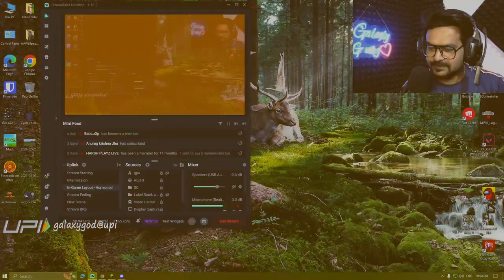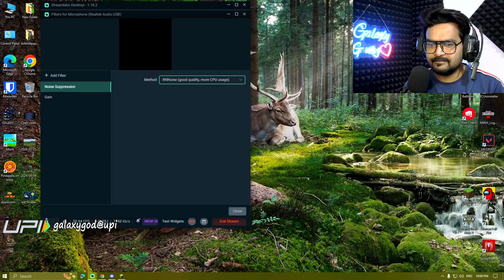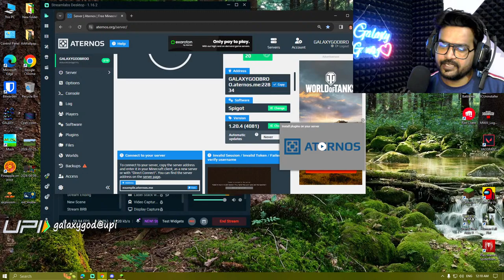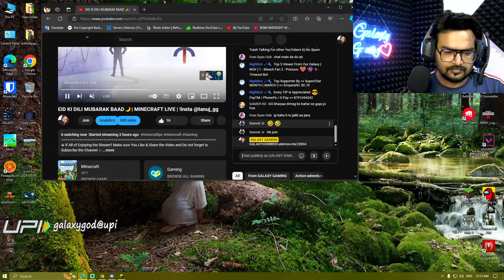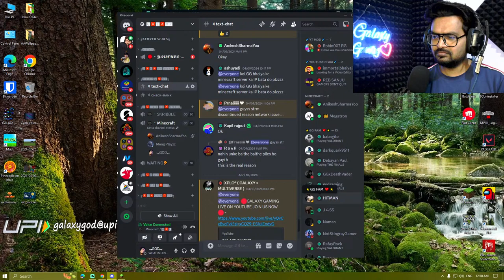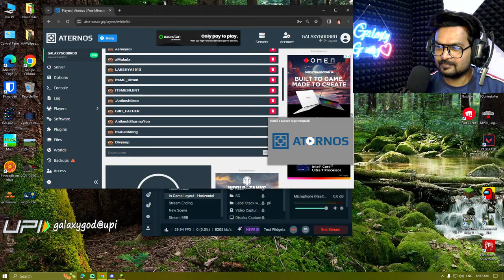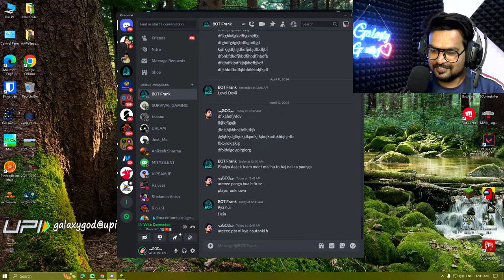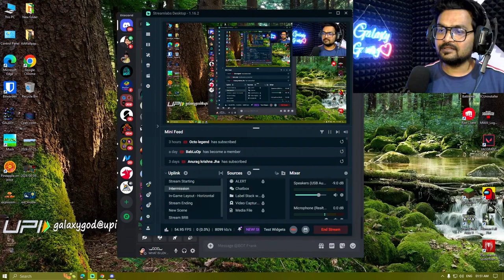EID KI DILI MUBARAK BAAD🌙| MINECRAFT LIVE | !insta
🔰Info Gamer Shiv: 💲166.51,
🔰Anuj Roy: $87.83,
🔰REB SANJU: $81.37,
🔰Dibya Dash: $65.29,
🔰Ustaad JoKeR GaMinG: $64.41,
🔰Manjot Singh 99.9%: $47.49,
🔰Ajay sbj: $46.89,
🔰Kulnoor Singh: $46.40
🔰Akash Rangannawar: $29.64
🔰Manjot' Singh: $28.95,

                  2🌟. Exclusive Emojis
                  3🌟. Special Category on Discord Server

🌟Paytm Tip - tanuj.342@paytm
🌟PhonePe Tip - galaxygod@ybl
🌟BHIM UPI - galaxygod@upi

Quick Commands
▶ !disc  - For Discord Link
▶ !twit - For Twitter
▶ !stmid - Steam id
▶ !ijjat - Beijjati
▶ !lol - LOL
▶!baapji - Mat Sikha

⏩Cpu Cooler:          DEEPCOOL GAMMAXX GTE V2
⏩GPU:                      ASUS GEFORCE TUF GAMING X3 GTX 1660
                                    SUPER™ OC EDITION 6GB GDDR6
⏩RAM:                     Corsair Vengeance LPX 8x2GB DDr4 3000Mhz
⏩SSD:                      500GB
⏩PSU:                      VS550W Corsair
⏩Monitor:                MSI OPTIX G2422
⏩Headset:              Redgear Hellfury 7.1 Professional Gaming
                                    Headphones
⏩Mouse:                 Cosmic Byte Equinox Gamma

MINECRAFT FARM LIST
Ice Farm
Ice
Milk Farm
Bucket of Milk
Hostile Mob Farm (Just the afk drops)
Iron Sword
Iron Shovel
Random Armor
Jack o'Lantern (Halloween)
Potion of Healing
Potion of Fire Resistance
Potion of Swiftness
Potion of Waterbreathing
Bow
Nether Mob Spawner (Only AFK Spawns)
Blaze Rods
Gold
Golden Sword
Stone Sword
Wither Skeleton Skull (More Reliable than other method)
Guardian Farm (Only AFK Drops)
Pufferfish
Clownfish
Passive Mob Farm (Only AFK Drops)
Rabbit's Foot
Tree Farm
Saplings (of all types)
Wither Tree Farm
Wood
Wither + Autominer (Unreasonable for survival unless on a very busy server/Requires constant upkeep to clear certain caves/spawners/water/lava)
Lapis Lazuli
Gravel
Sand
Adensite
Diorite
Granite
Diamond
Mossy Cobble
Emerald
Stone Farm
Stone
Grass Farm (Requires Bonemeal)
Grass
Grass Block Farm (Requires Dirt/possibly more than one player)
Grass Block
Mycelium Farm (Requires Dirt/possibly more than one player)
Mycelium
Podzol Farm (Requires Dirt/possibly more than one player)
Podzol
Fishing
Enchanted Book
Name Tag
Saddle
Lily Pad
Bowl
Fishing Rod
Tripwire Hook
Mushroom Stew Farm (Would use Mooshrooms/Requires Bowls)
Mushroom Stew
Huge Mushroom Farm
Huge Mushroom
Vine Farm
Vine
Leaf Farm
Leaves
Netherwart Farm
Netherwart
Chorus Farm
Chorus Fruit
Chorus Flower
Snowball Farm
Snowball
Wither Farm (Requires Wither Skulls)
Nether Star